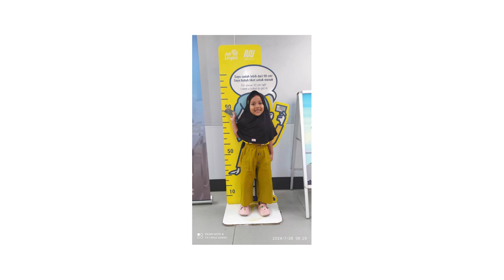Sholawat Badar Bareng Keluarga PART 1